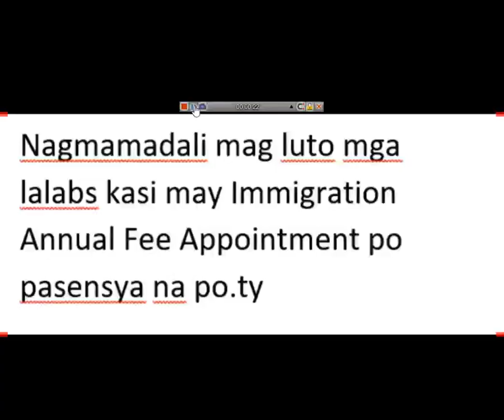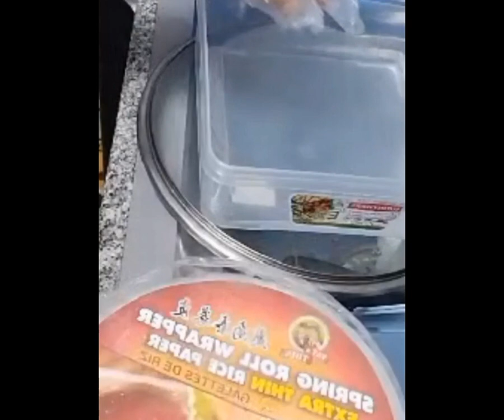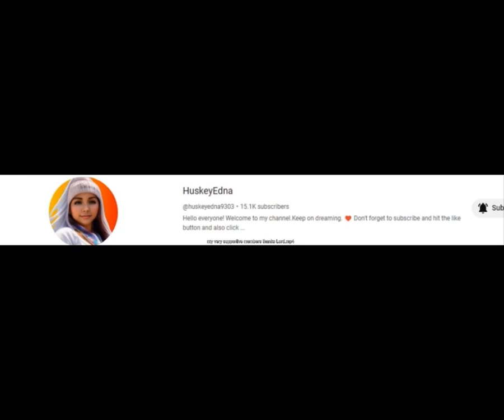sinangag na kanin with fish lumpia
onion ,garlic w/salt,ginger,kanin{rice},2eggs
In a pan put olive oil or sesame oil,ginger,all ingredients stated above then serve hot.

Fish lumpia
  use whatever fish but i prefer salmon my husband's favorite

rice paper put in a water to soft
put  coriander leaves,black peppercorn,ginger then wrap with rice paper then fry
ginger left you can mix also in the fried rice. enjoy